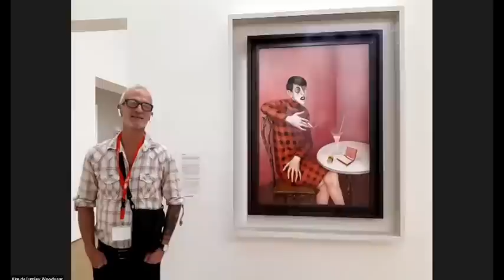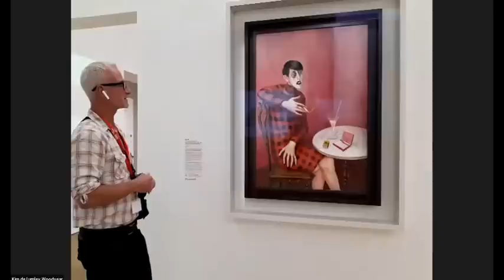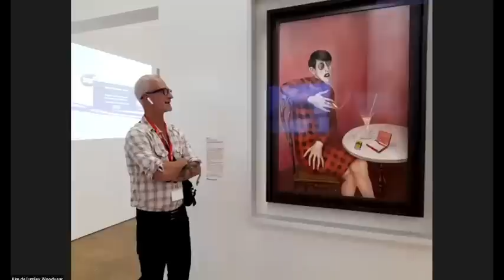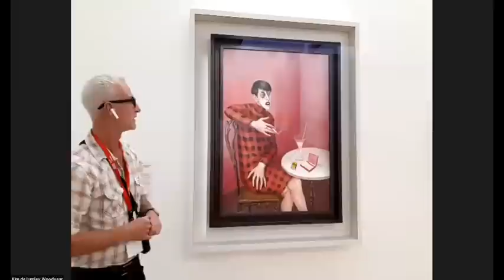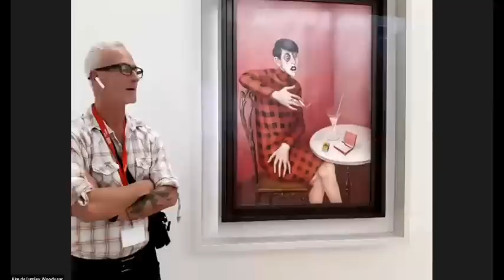Inside the VIP Experience of Centre Pompidou - Tiqets France Awakens Virtual Tour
Discover the best of Centre Pompidou’s 120,000 artworks-strong modern and contemporary art collection! The famous Paris contemporary art museum has the largest modern art collection in Europe, and in this virtual version of the PompidouVIP (Very Important Pieces) tour, you get to enjoy the best of the collection.

You can take in the PompidouVIP tour in person too! Get your tickets for this experience and other FranceAwakens experiences

From special deals to visit participating museums and attractions to new exhibitions and online activities, don’t miss this epic return to culture.

Join in this global culture comeback with in-person activities and FREE online experiences from iconic museums and attractions. Click here if you want to take part in more exclusive virtual experiences